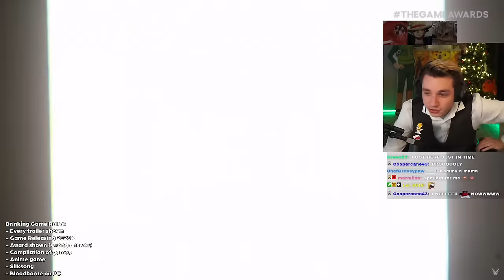I LOST MY MIND!!! BUDOKAI TENKAICHI 4 SPARKING ZERO REACTION!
IT'S REALLLLLLLL